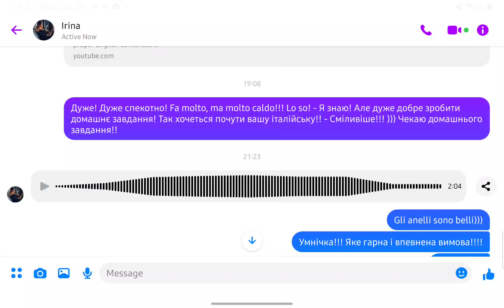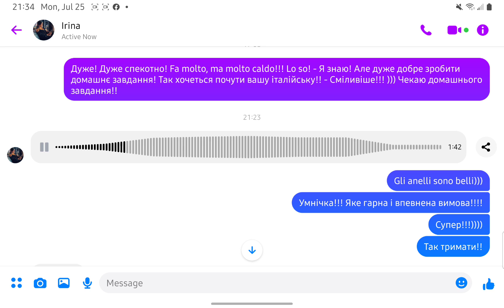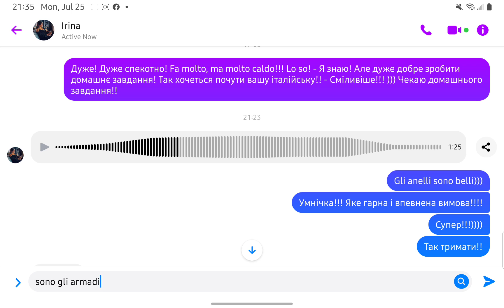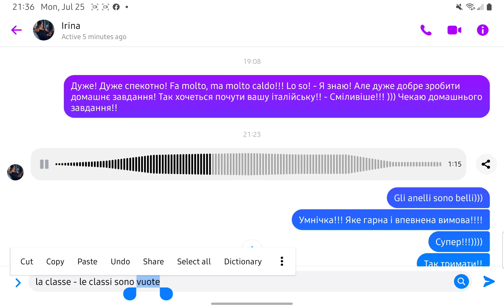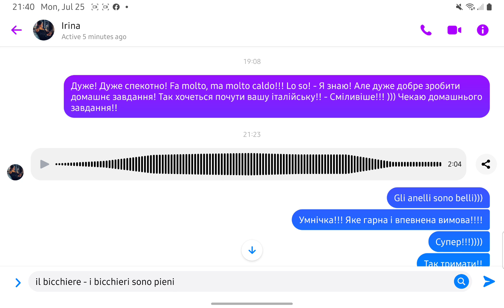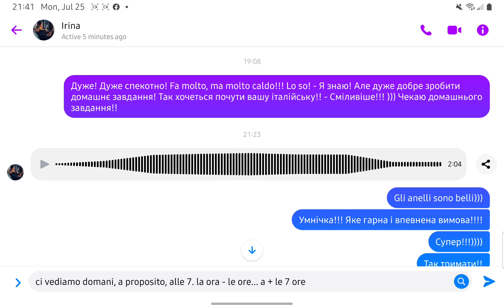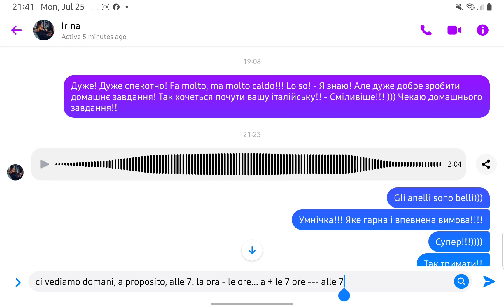Lezione 6 - Compiti a casa - Jana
Я допоможу тобі вивчити італійську швидко та якісно!
Меня звати Анастасія, я вивчила сама 5 іноземних мов плюс рідні українська та російська, вже 15 років викладаю мови та пишу книжки, курси та підручники! Наразі в Польщі, вивчаю восьму мову та розробляю новий підручник по своїй методиці для вивчення польської мови, вже по ньому викладаю нашим!! Без знання мови в будь-якій країні досить складно!
МОВУ ВИВЧИТИ НАБАГАТО ЛЕГШЕ, НІЖ ВИ ГАДАЄТЕ!
Навчу швидко вчити слова і не забувати їх з часом!
Я “стартувала” свою польську за місяць, не знаючи її взагалі і без допомоги вчителя!
Викладаю англійську, італійську, іспанську, французьку та польську.
Можливе ЗАОЧНЕ навчання!
Буду рада допомогти всім, хто того потребує!